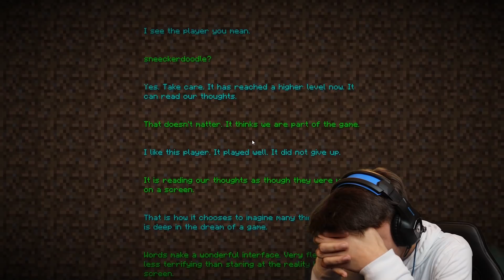Minecraft Manhunt, but I secretly have 1000 Hearts...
RYGUYROCKY HOODIES ARE NOW ON SALE!

►Episode - Minecraft Manhunt, but I secretly have 1000 Hearts...